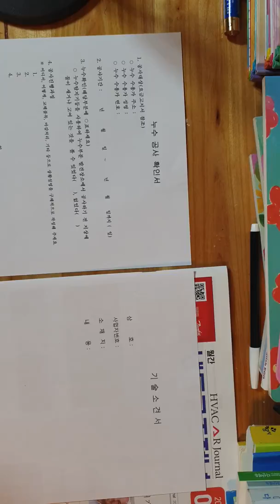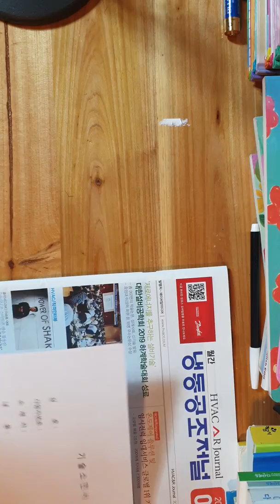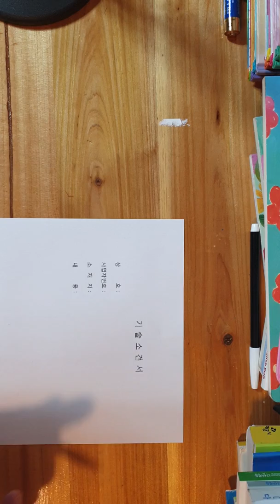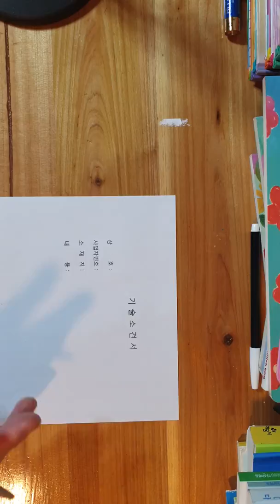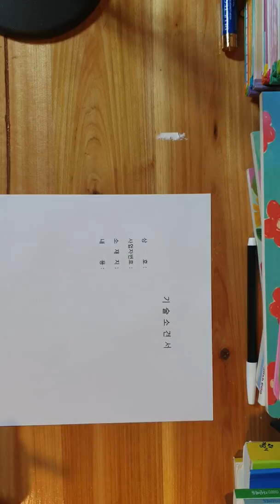누수보험 누수피해 보험청구하세요~~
안녕하세요 누수잡는 보일러마스터 집수리달인입니다
보험청구 꼭 확인해보세요
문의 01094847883